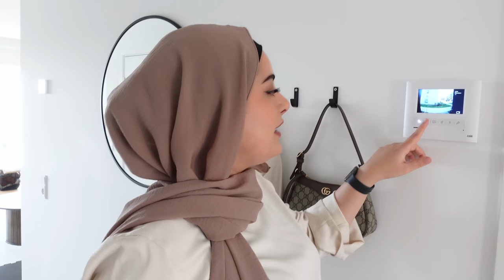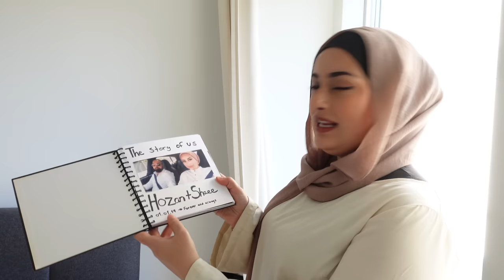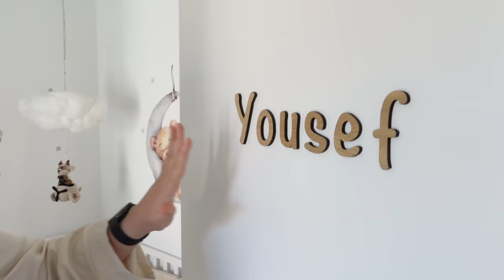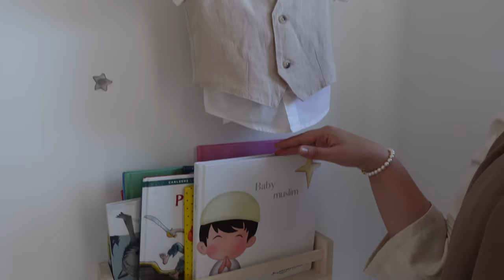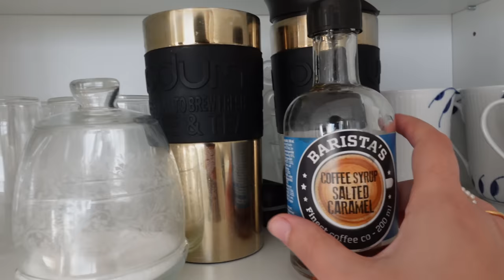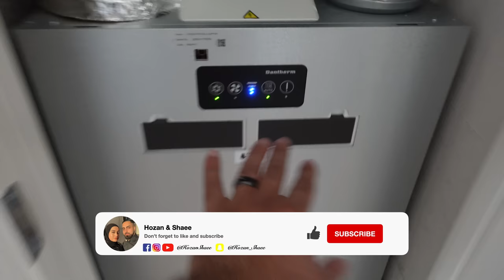Vlogi malaka! | House tour! 🏠👨‍👩‍👦